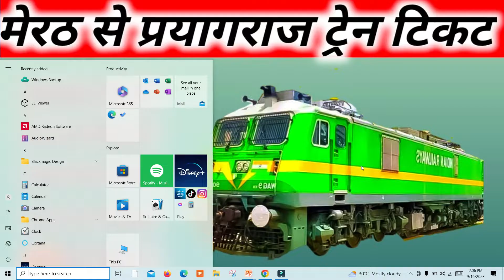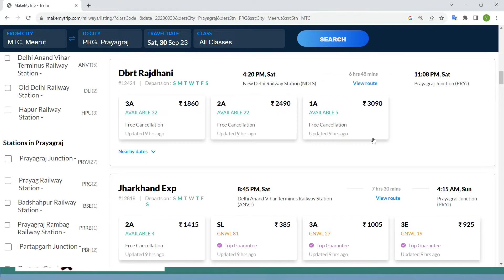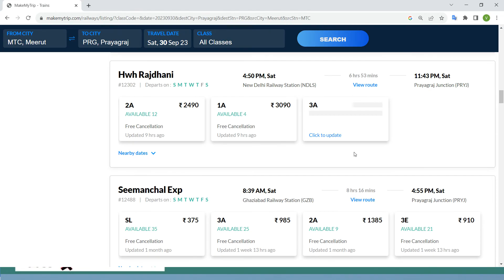Meerut to Prayagraj train , Meerut to Prayagraj train ticket price , Meerut to Prayagraj by train